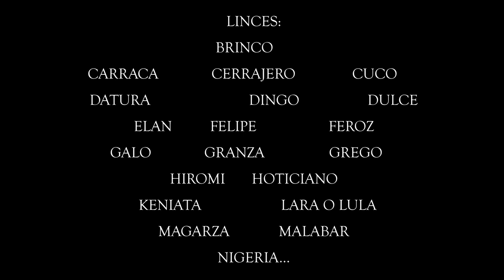LINCE IBÉRICO ANDÚJAR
Os dejo parte del trabajo de 10 años por la sierra de Andújar y Baños de la Encina. Todas las imágenes están tomadas desde los caminos públicos, con paciencia, con amor a la  naturaleza, con dedicación , con entrega y sin ánimo de lucro. Subir a la sierra era mi pasión y lo sigue siendo, ver al gato, mi locura. He intentado reflejar la vida en el río, en el monte, en el olivar, en la carretera... hay muchas historias y muchas horas de espera detrás de cada imagen. Espero que os guste. Le dedico este vídeo a mi familia, mi mujer que me ha acompañado muchas veces, mis hijos que creo llevan en el cuerpo esa adrenalina que da el campo, a mis amigos de compañía en esos momentos de espera dura, fría, lenta y muchas veces sin resultados. Para todos vosotros mi primer vídeo con imágenes del lince ibérico. Perdonad por los títulos, son fotos subidas en mi perfil de FC.
Los nombres de los gatos los he ido aprendiendo con el tiempo, me faltan algunos que no he podido identificar, gracias a amigos con los que he compartido jornadas y también hemos compartido vivencias y nombres y sitios... y a una persona que de vez en cuando me ha identificado algún gato.
La vida en la sierra es dura, es fácil ver al gato, es difícil ver al gato, es impresionante ver al gato.